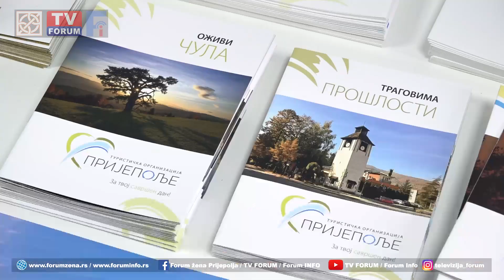TO Prijepolje učestvuje na 45. Međunarodnom sajmu turizma u Beogradu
Pod sloganom „Avantura počinje“ u Beogradu će se od 22. do 25. februara održati 45. Međunarodni sajam turizma. Svoju turističku ponudu, pored brojnih lokalnih i regionalnih turističkih organizacija, predstaviće i Turistička organizacija Prijepolje.